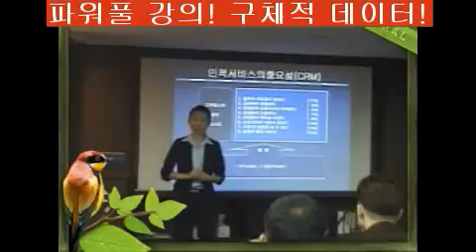[강사야] 고객유지 마케팅 | 조양희 강사